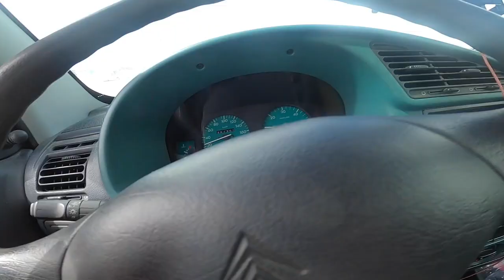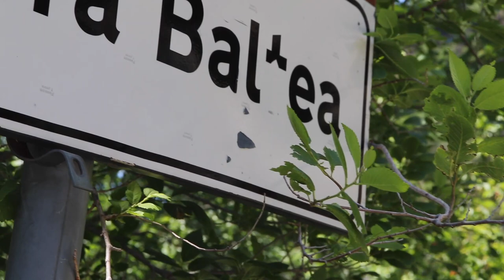Kayaking in Val D'Aosta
Mylo and Raph took a spontaneous trip the Aosta Valley in Italy back in June, to explore some the classics like the Ayasse, Dora Baltea and Grand Eyvia which did not disappoint!

-Rivers: Ayasse, Grand Eyvia, Dora Baltea
-Kayakers: Mylo Nicholas, Raphael Urscheler
-Footage: Mylo Nicholas, Raphael Urscheler
-Edit: Mylo Nicholas
-Music: Neimios & Cobaa - Halø, Schoolboy Q - The Purge / Rapfix Cypher (20syl Remix)

Waka Kayaks France, Lettmann, Jackson Kayak, NRS, Immersion Research, Level Six, Passion Nature, Easy Kayak Concept, Trees4Travel, Cavabarber, Paddle People, Zulupack, Fenix Paddles, Runhard.